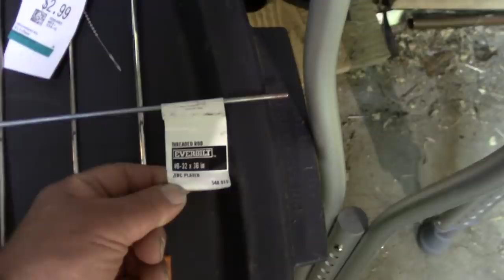DIY "PackRat" CampfIre Pack Grill - Make It Yourself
Make a compact breakdown campfire grill.   Lonnie shows step by step how to make an extremely compact breakdown campfire grill using fairly inexpensive materials that are quite common and easily obtained.  This project takes perhaps an hour to complete and is a rather simple project but potentially so very useful.

Hello my name is Lonnie and My wife is Connie.

Here at Far North Bushcraft And Survival you will learn about many long forgotten tricks and tips of the old time woodsmen.  Not only will you learn about bushcraft / woodcraft but you will learn many things that will help you to survive in less than ideal "survival" situations as well.   Come along and sit with me by the campfire as I delve into these subjects in a way that you can easily learn to then do yourself.

I will show you how to make shelters, gather food, use wild medicines as well as start fires with or without matches, lighters, ferro rods, etc